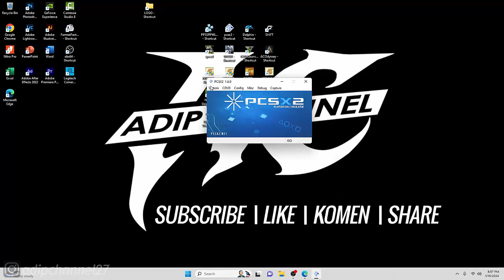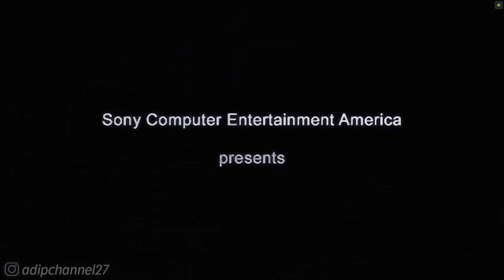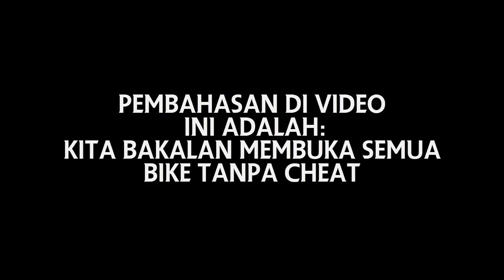DOWNHILL DOMINATION (PS2)❗CARA UNLOCK THD PRO BIKE - KAPRIEL DISCOW VOLANTE NO CHEAT❗